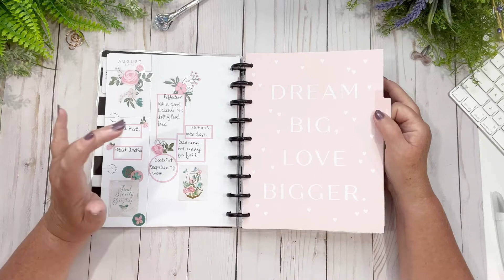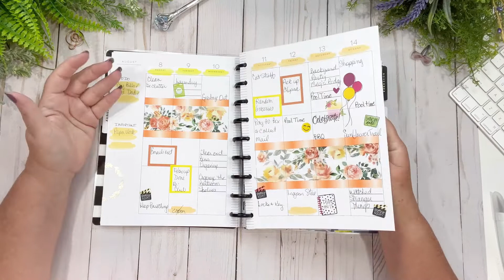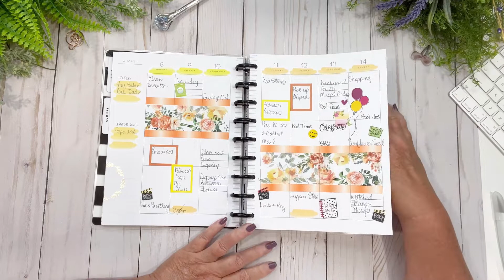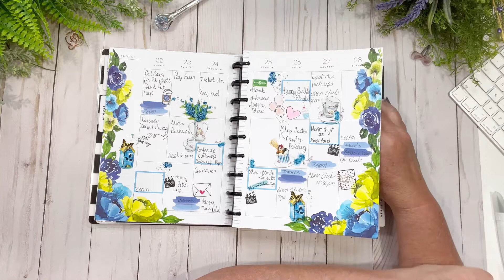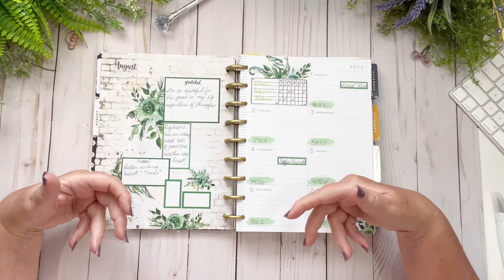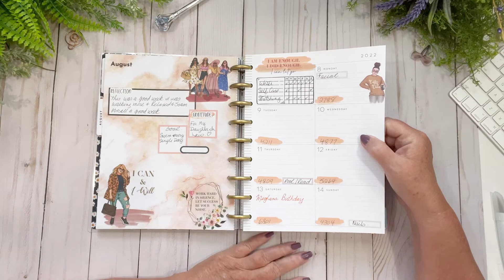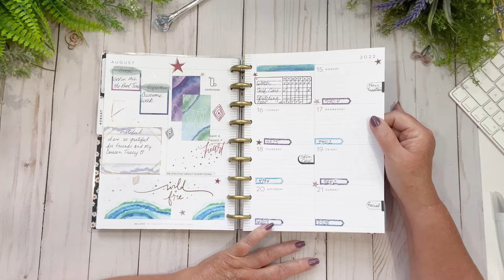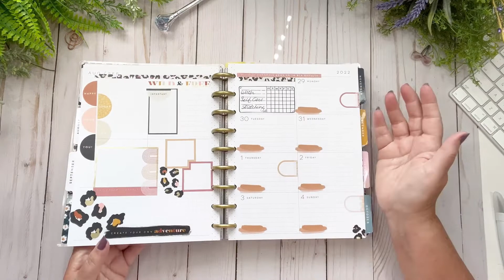August Flip Through ~ Catch All & Wellness Happy Planners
Hi Friends
I really hope you enjoy the after the pen in these planners, I really like them what is your favourite I think in the catch all it was the bee spread and in the wellness it as the collaboration spread with @creatingwithdonna  that are my two faves!

Wellness, Mind, Body and Spirit (join us for support in your journey)